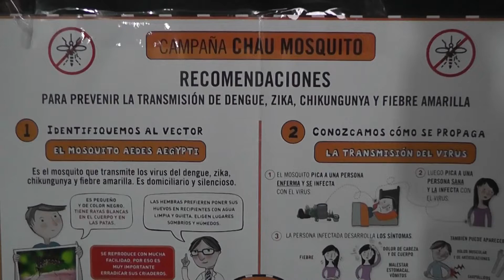Municipio y Provincia aúnan esfuerzos en la prevención del dengue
Ambiente Sustentable junto a áreas de Epidemiología del Gobierno de Entre Ríos diagramaron distintas labores para abordar la prevención del dengue en Paraná. El accionar preventivo se iniciará en la zona de la Terminal de Ómnibus.